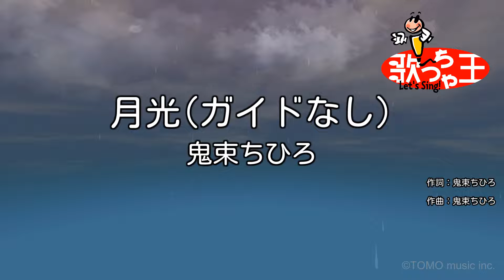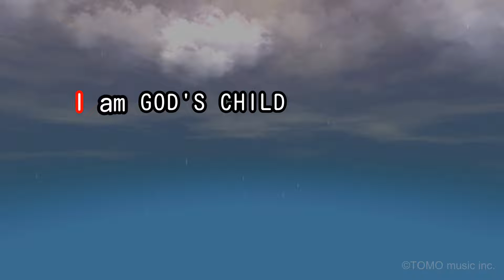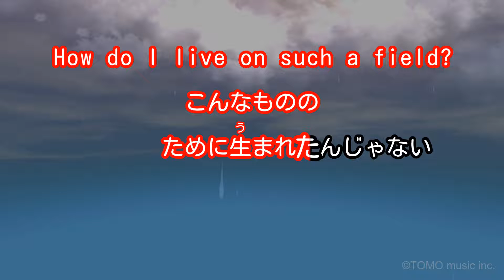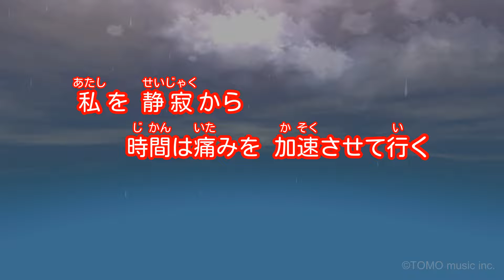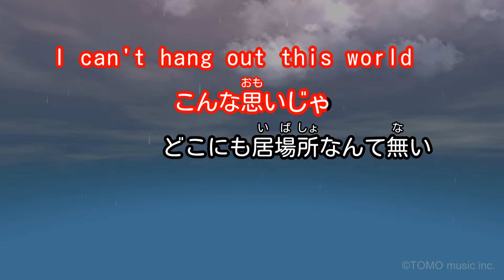【ガイドなし】月光/鬼束ちひろ【カラオケ】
作詞・作曲：鬼束ちひろ / 編曲：羽毛田丈史
2000年8月9日リリース
テレビ朝日 金曜ナイトドラマ「トリック」主題歌